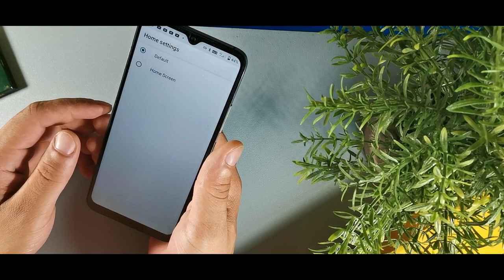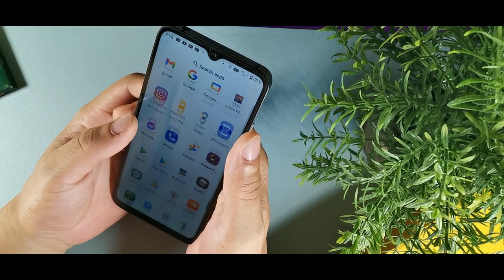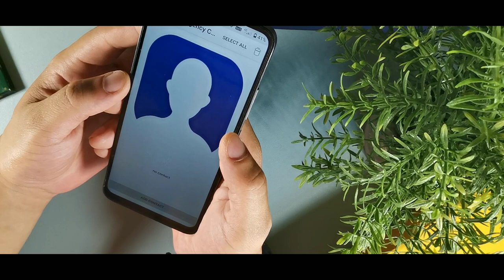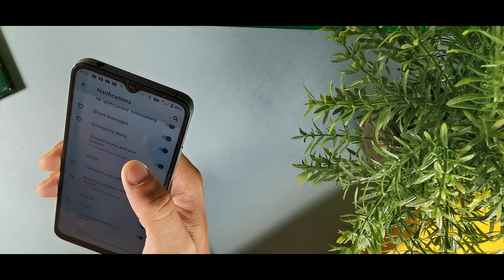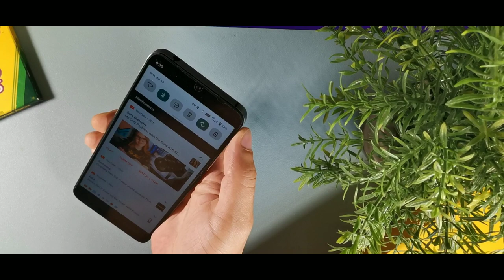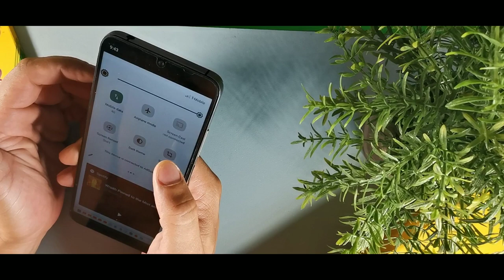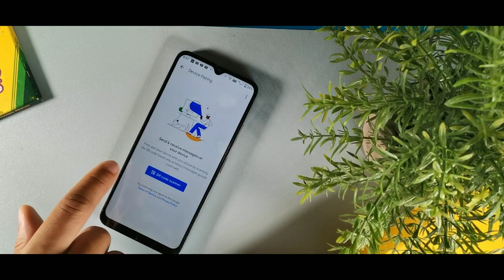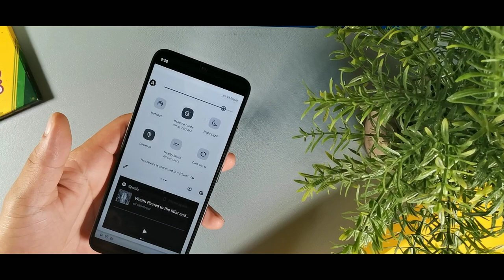55 Tips and Tricks for the UMIDIGI A11| Hidden Features!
55 Tips and Tricks for the UMIDIGI A11| Hidden Features!
Today we will be discussing 55+ Tips and tricks for the UMIDIGI A11. Some of these tips will be for beginners, however make sure to watch the whole video because we also get into some tips for advances users as well. Peace.
UMIDIGI A11 introduces a flat-edged metal frame and AG matte glass back, bringing you a thinner and more comfortable hand feeling. It also adopts the stylish big LOGO design, making you stand out from the crowd. Inspired by natural phenomena, UMIDIGI A11 comes in two colors, Mist Blue and Frost Grey.
Umidigi store

Amazon Prime Trial 30 days
Amazon Kindle free 30 day-trial

6.53 Large Full Screen Display
AG Matte Glass Finish
5150 Massive Battery
Infrared Thermometer